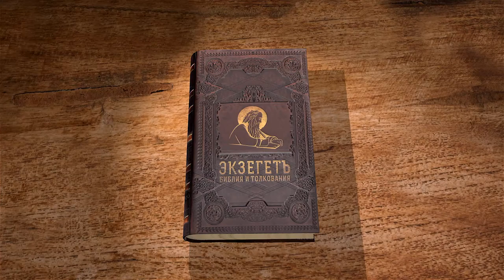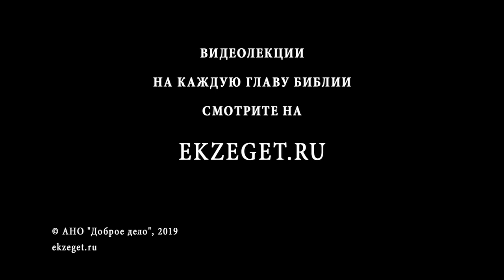Псалтирь. Псалом 99. Андрей Десницкий. Библия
Призыв восхваления Господа всей землей, ведь он – Создатель.
Для верующих служение Богу является истинной радостью, поэтому автор говорит, что нужно соблюдать Божьи законы в веселье. Здесь же говорится о единении людей и Господа, который создал их по своему подобию, следит и оберегает их на протяжении всего пути.
Псалмопевец пишет, что в Боге единственное благо человека, а Его милость и защита – великий дар. Нужно прославлять Господа, искренне любить Его и благодарить за всё, что он ниспослал верующим.